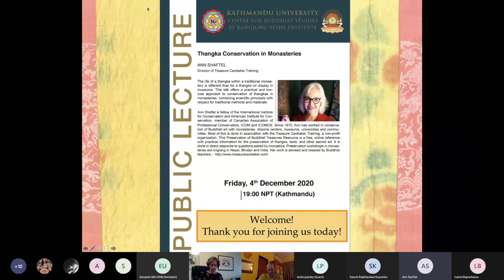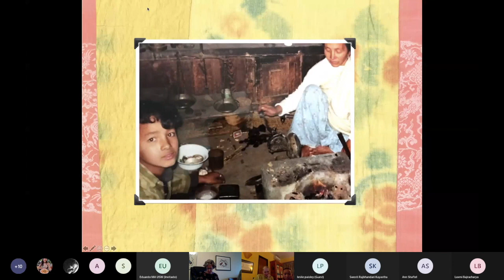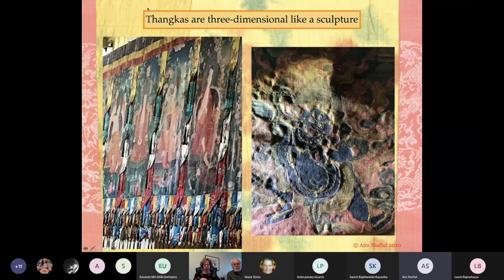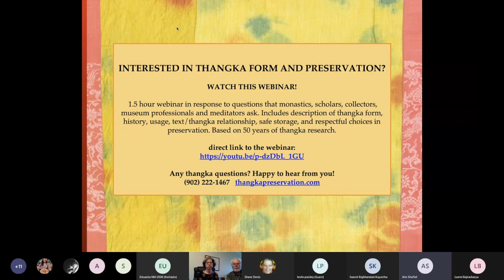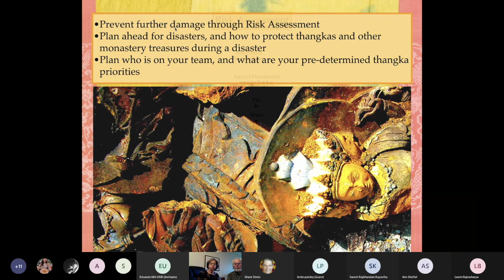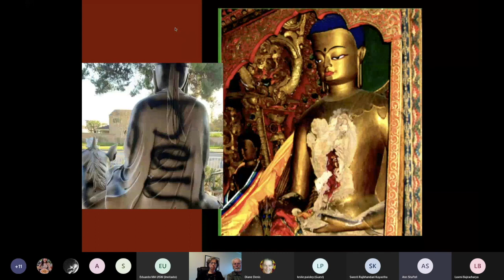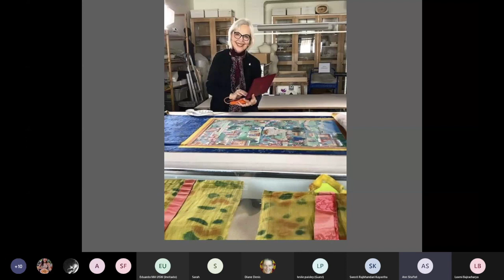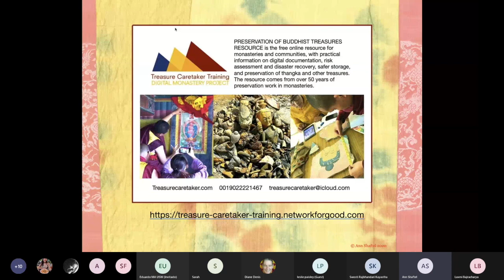Thangka Conservation in Monasteries: Rangjung Yeshe Institute Webinar with Ann Shaftel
The life of a thangka within a traditional monastery is different than for a thangka on display in a museum. This talk offers a practical and low-cost approach to conservation of thangkas in monasteries, combining scientific principals with respect for traditional methods and materials.